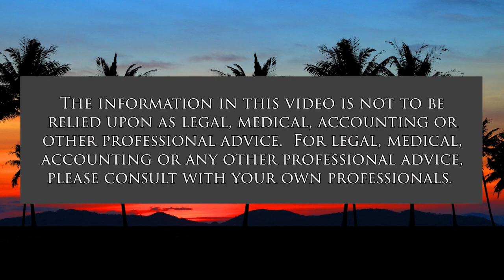UN Stockholm+50: Only One Earth (Cooper UNion)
Earth Summit Anniversary Demands Action.  The host for this show is Joshua Cooper.  The guests are Emilie Gaillard, Jule Schnakenberg, Alyn Ware and David Forman.

The United Nations Stockholm+50  convenes all states and civil society to protect our planet. The UN General Assembly meeting commemorates the 50 years since the 1972 United Nations Conference on the Human Environment, which made the environment a pressing global issue for the first time in world affairs. The Stockholm+50 global gathering examines also the International Court of Justice Climate Action Campaign on the 35th anniversary of the adoption of New Zealandʻs nuclear-weapon free law.